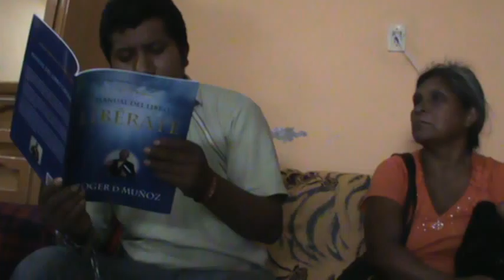M2U00251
AMAZON
APPLE STORE
BARNES & NOBLE
SCRIBD

SKYPE: ROGERNESTOR2003